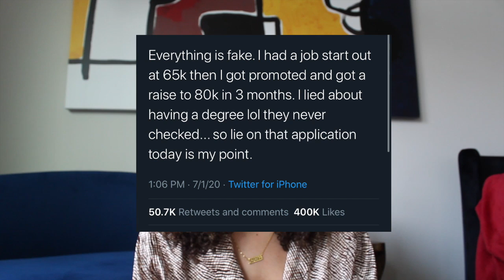How People Are LYING About Having a Degree & Getting Hired | Getting a fake college degree 2020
How people are lying about having a college degree and getting hired at high paying jobs! Getting a fake college degree / lying on your resume in 2020...is it worth it?

I recently found a tweet where someone claimed they got hired at a high paying job by lying about having a degree on their resume. In this video, I dive into my opinion on faking your degree, whether or not I think most people could get away with lying about a degree, and why I think college is a scam. In 2020, a lot of people are in thousands of dollars of student loan debt and struggling to find a job during the pandemic. So...is a fake degree, diploma, and resume really that bad??

My College Degree is Useless | What I Wish I Knew Before Getting in Student Loan Debt

Book a 1 on 1 Call with Me for College & Career Planning

CAMERA GEAR -
Memory Card

I am a participant in the Amazon Services LLC Associates Program, an affiliate advertising program designed to provide a means for me to earn fees by linking to Amazon.com and affiliated sites. Thank you!